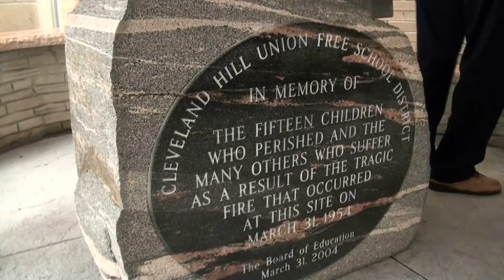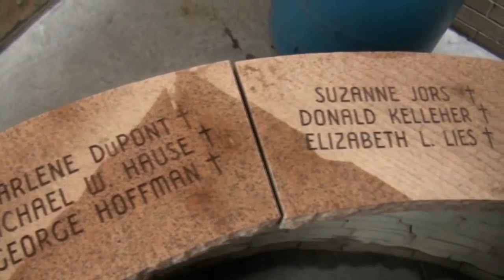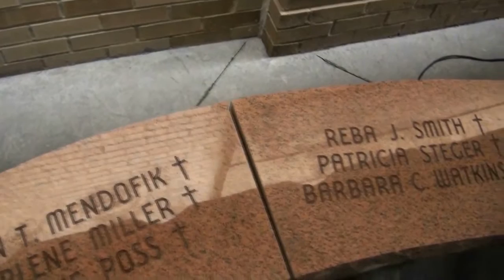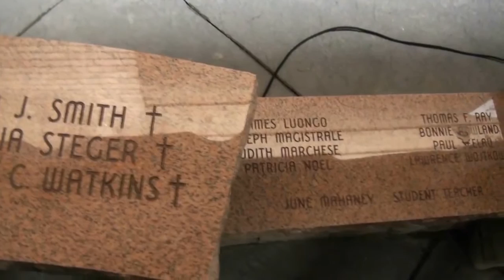Cleveland Hill School Memorial - Jackson C Frank - Blues Run the Game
My friend Joel Hause asked me to create a video to honor those individuals and families who suffered and lost loved ones in the Cleveland Hill School fire of 1954 in Cheektowaga, NY.  Sadly, Joel lost his brother Michael in that fire.  One survivor was Jackson C. Frank who later achieved notoriety as an influential folk singer in the 1960's.  I have taken video footage from the dedication of a new memorial at the school in 2014, added a few photos of the fire, and set it to a rare recording of Jackson's iconic "Blues Run the Game."  Peace to all who were deeply affected by this tragedy.

This live recording of "Blues Run the Game" is from a rare British radio broadcast from 1968 that was included in the Jackson C. Frank "Complete Recordings" box set.